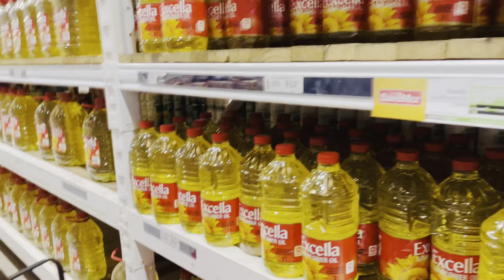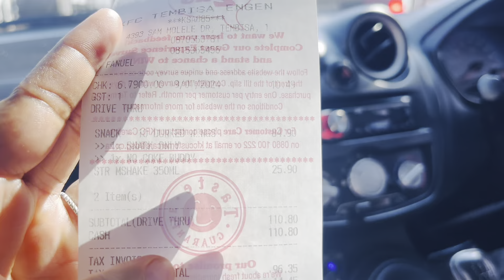VLOG |BOUGHT A CAR | WEEKLY GROCERY SHOPPING | DUNKED WINGS & MORE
*FAQ*
Age:26
Camera:iphone13
Lighting:10 inch ringlight &natural lighting
Kids:1 “daughter”
THANK YOU FOR STOPING BY